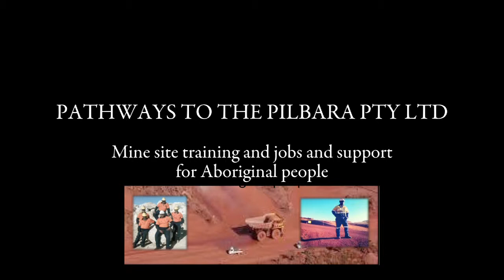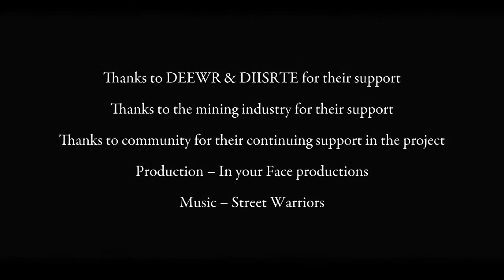Pathways to the Pilbara 6min